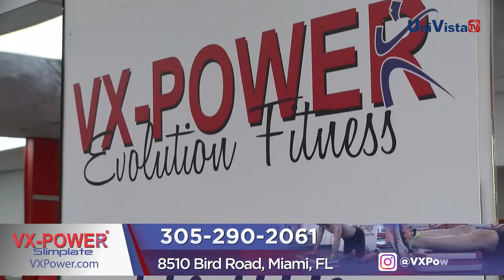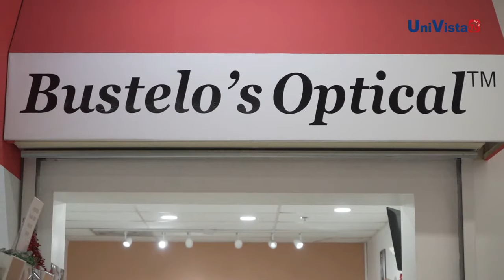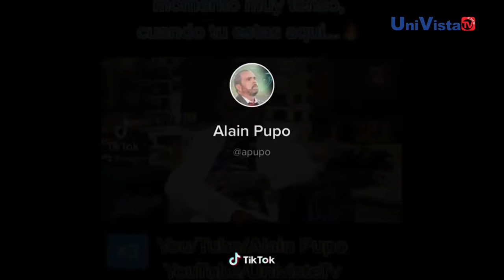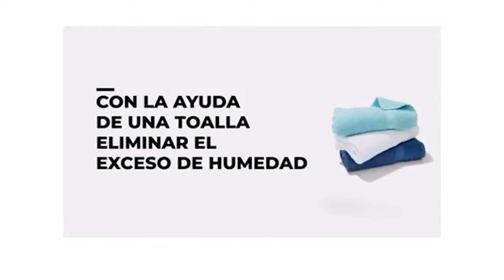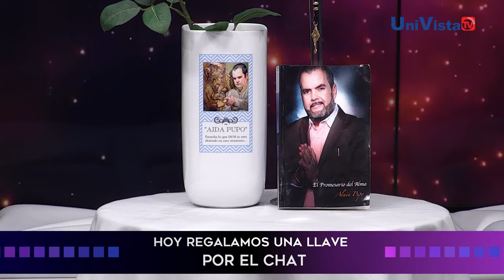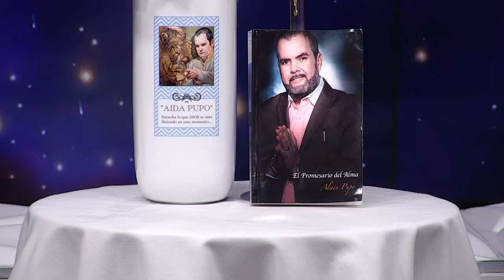El Malandro estafa a El Bacán en UniVista TV.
Comedias, entrevistas, musicales, actualidad, concursos, farándula y mucho más. El éxito de "El Show de Carlucho" lo posiciona como pionero en el mundo digital con un formato innovador que fusiona una producción televisiva con la inmediatez y conexión de las redes sociales. No se lo pierda a las 8pm, de lunes a viernes por UniVista TV. Por nuestra gente, para nuestra gente.